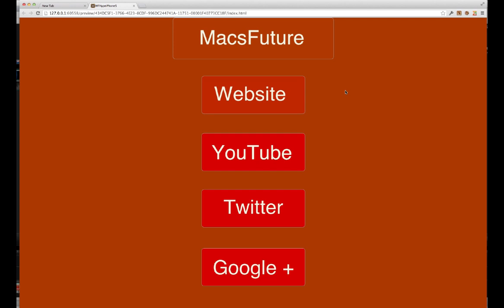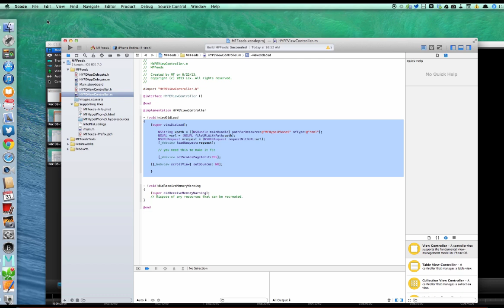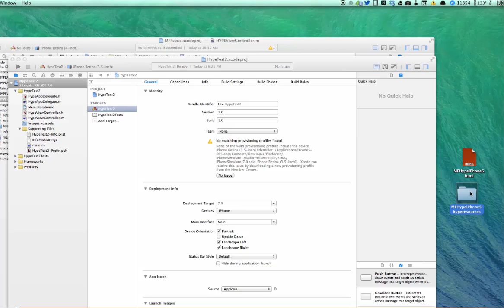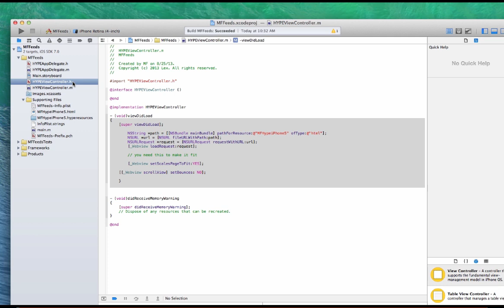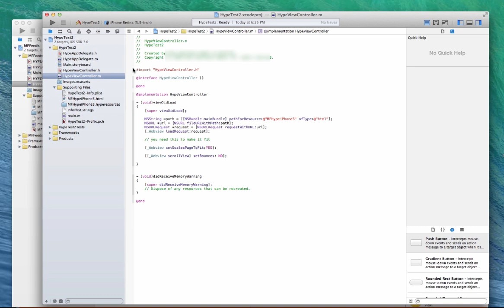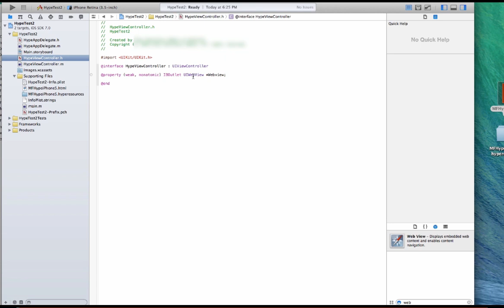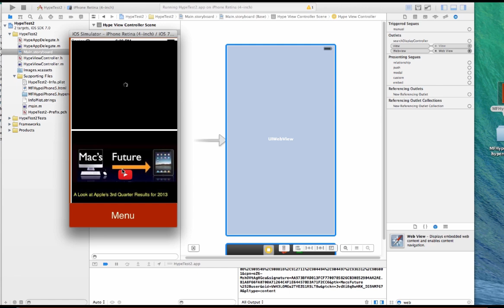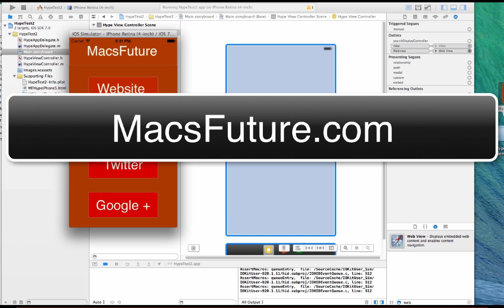Embedding A Tumult Hype 2.0 HTML5 Project Into An IOS App Using Xcode and Simple Objective C code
This is a tutorial on how to embed a HYPE 2.0 project into an iOS project in Xcode so that your HMTL5 animations run through webview in a native iOS app on the iPhone and IPad.  I did this without using Phonegap. I used simple objective-c code in Xcode.  You can check out the code and instructions In some ways, its an easy way to create a simple iOS app.